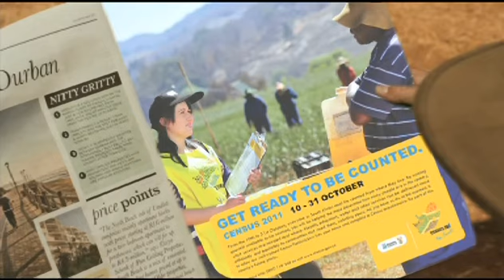TVCs | Census 2011